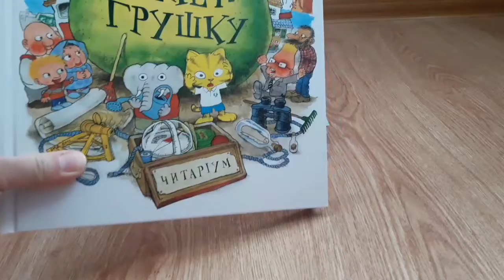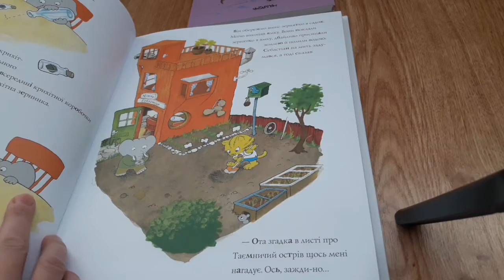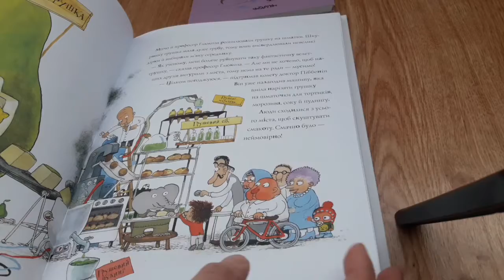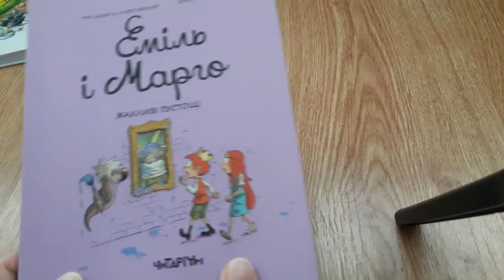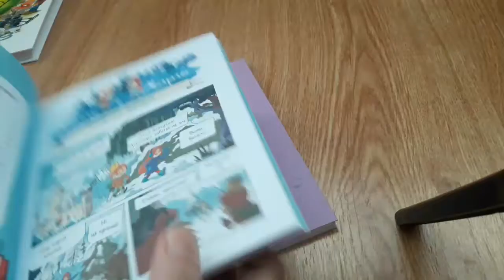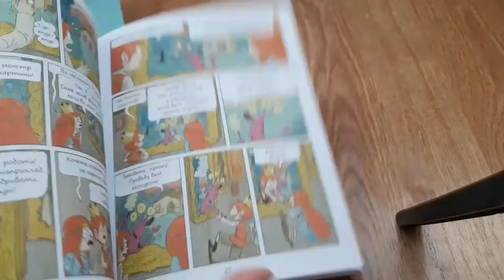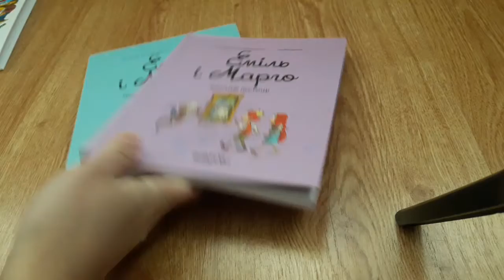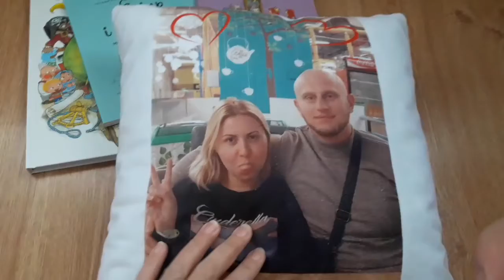Нові книжки з інтернет магазину "Читарiум". 19.02.22